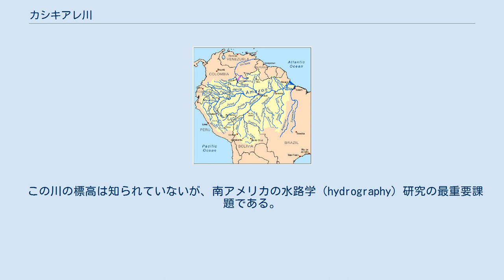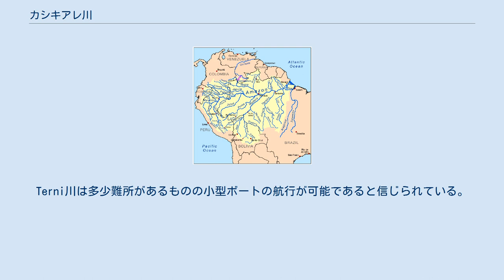カシキアレ川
アレクサンダー・フォン・フンボルトの1799年の報告に基づくカシキアレ川の地図 カシキアレ川（カシキアレがわ）またはカシキアレ運河（カシキアレうんが）は、オリノコ川上流の分流である。
この川は南流してネグロ川に流れ込む。
そのため、この川は、オリノコ川とアマゾン川の間のユニークな自然な運河を形成する。
それは、地球上で最大の2つの大河をリンクする分流である。
 1744年にイエズス会のロマン神父なるものがオリノコ川をさかのぼっているとき、ネグロ川沿いの村落から来た何人かのポルトガル人奴隷商に会った。
彼はカシキアレ川経由で彼らが帰るのに同行し、その後オリノコ川へ引き返した。
シャルル＝マリー・ド・ラ・コンダミーヌは、7か月後にアカデミー・フランセーズにロマン神父の驚くべき航海の説明をすることができた。
この不可思議な水路の存在は、1639年にアクーニャ神父（クリストバル・ディアトリスタン・デ・アクーニャ）が初めて報告していたことで裏付けられた。
 しかし、1756年にイトゥーリアガとソラーノとのスペインの境界線委員会によって確認されるまで、ロマン神父の報告はほとんど信じられていなかった。
1800年にドイツの科学者アレクサンダー・フォン・フンボルトとフランスの植物学者エメ・ボンプランがこの川を探検した。
 この川の標高は知られていないが、南アメリカの水路学（hydrography）研究の最重要課題である。
旅行者の報告によると、標高は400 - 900フィート (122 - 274 m) である。
しかし、南アメリカの各地での高さに関する研究により、300フィート (90 m) を超えていないとの研究結果も出ている。
この川は、サン・カルロスの町の近くのアマゾン川の支流ネグロ川と、エスメラルダスのミッションの下流9マイル (15 km) のオリノコ川上流を結ぶ。
 この川は概ね南西に流れている。
また、蛇行も含めた長さは約200マイル (320 km) である。
幅は、オリノコ川との分岐点で約300フィート (90 m) であり、流速4分の3マイル毎時 (1.2 km/h) でネグロ川へ流れる。
この川の水量と流速は、途中にある多数の大小支流の合流により増加し、雨期には、5 - 8マイル毎時 (8 - 13 km/h) に達することもある。
そのネグロ川との合流点での川幅は約1750フィート (500 m) に達しており、このことはオリノコ川からの水流が一部に過ぎないことを示している。
 洪水時には、この川は、通常の合流点から約50マイル (80 km) 上流のItiniviniという地点に西流する分流により、ネグロ川との別の接続を行うと言われている。
乾期には、それは浅瀬を持っており、砂州、少数の早瀬および花崗岩によって妨害される。
この川の流域には森林が広がり、ネグロ川よりも肥沃である。
この川の走る平原は南西に傾斜しており、ネグロ川のそれは南東に傾斜している。
カシキアレ川の流域には無数の昆虫がはびこっている。
 この川は一般に推測されるような水平な台地上のおだやかな運河ではなく、もしオリノコ川と接していなければ、完全にアマゾン川の支流ネグロ川の支流である大きく急な川である。
 カシキアレ川の西に、Pimichinの地峡と呼ばれるオリノコ川とアマゾン川のより短くより容易な連絡路がある。
そこには、オリノコ川の支流Atabapo川の支流のTerni川を遡ることにより到達する。
Terni川は多少難所があるものの小型ボートの航行が可能であると信じられている。
地峡は50フィート (15 m) 程度の高さの起伏のある湿地と湿原であり、横断する距離は最大でも10マイル (16 km) もない。
大きなカヌーをテルニ川から曳き、Pimichinと呼ばれる小さな流れによってネグロ川に達することができる。